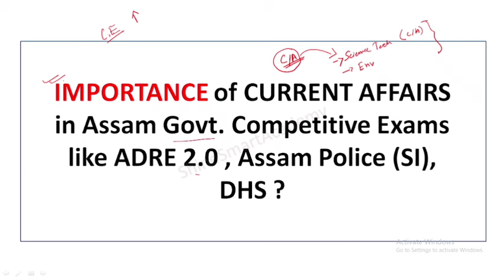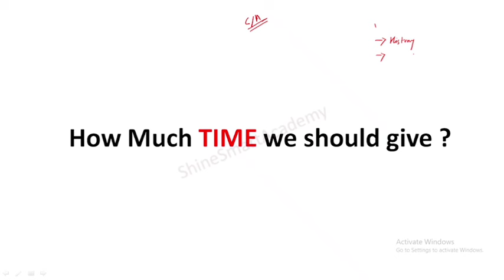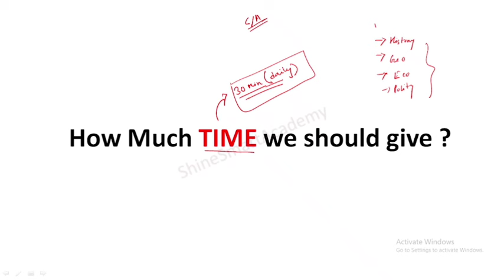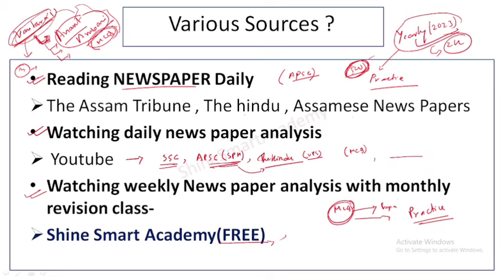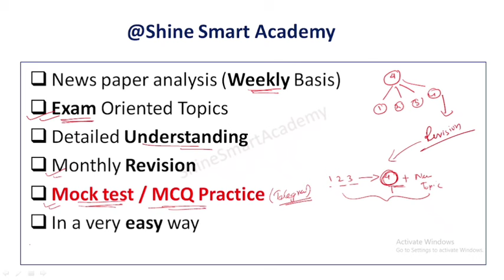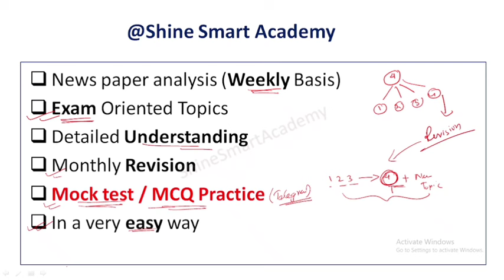How to prepare Current Affairs for Assam Govt competitive exams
Current affairs preparation master strategy for adre , assam police and all assam govt competitive exams